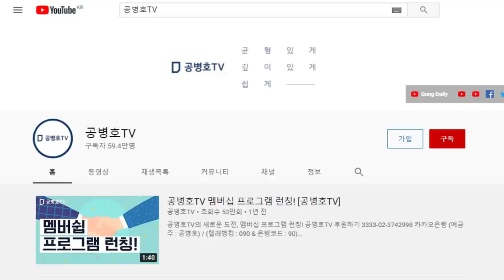아프간 수도, 카불 함락 / 설마설마 하다가는 / 미련한 자들은 꼭 겪어봐야 알고 / 현명한 자들은 모든 일을 반면교사로 삼아서 안다 / 지킬 의지가 없다면 [공병호TV]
Bitcoin : 3MTW849AkP2ftLeSK2teZHMmzLu7Z83s9U